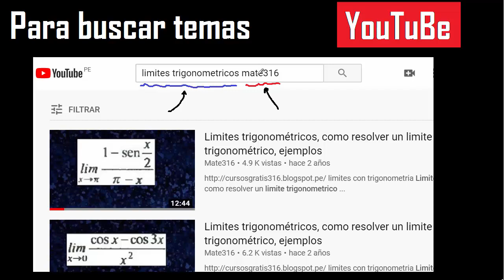halla el numero de diagonales trazadas desde 6 vertices consecutivos de un heptagono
diagonales de vertices consecutivos
diagonales trazadas desde vertices consecutivos
diagonales de k vertices consecutivos
diagonales trazadas desde k vertices consecutivos